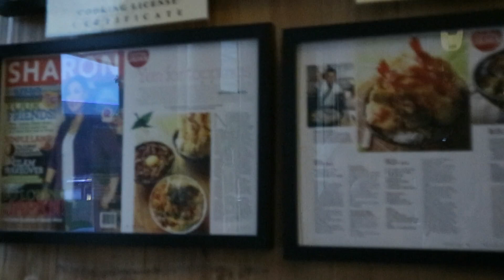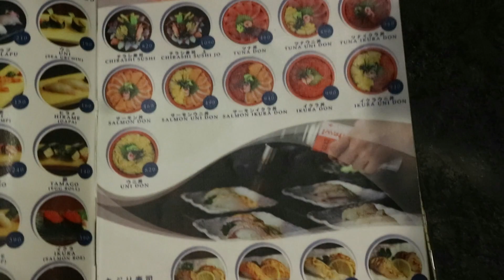Eigen 5- Kids Try Episode 1- Japanese food and Korean dessert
We love to eat out. Check kids' food review and silly reactions. :)

Restaurants:
Miyazaki - Molito Commercial Complex, Alabang
Ice Flower - Molito Commercial Complex, Alabang